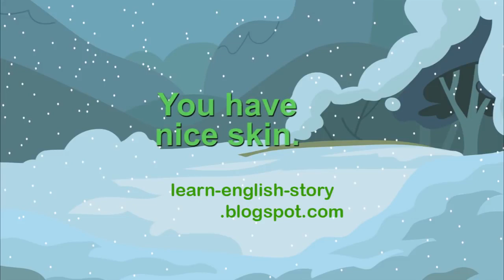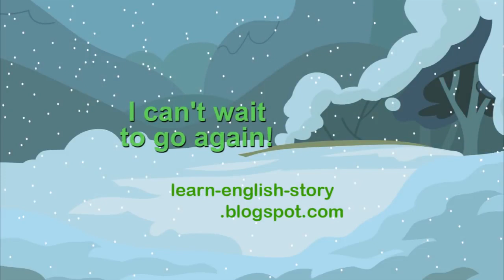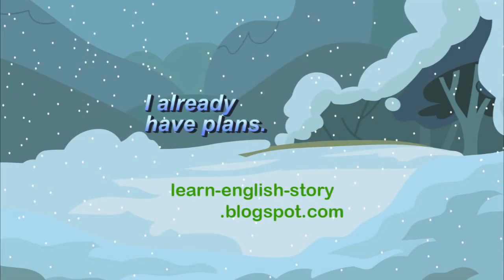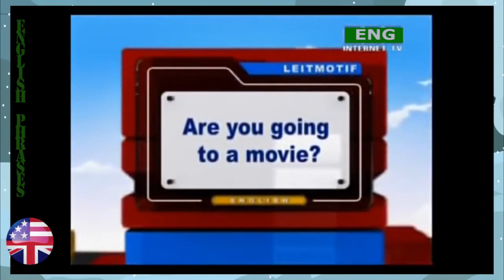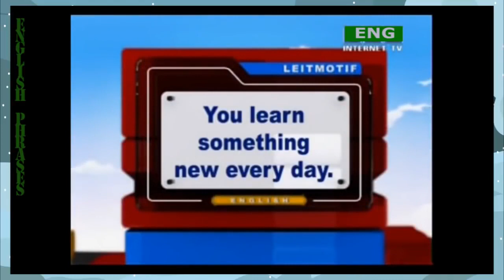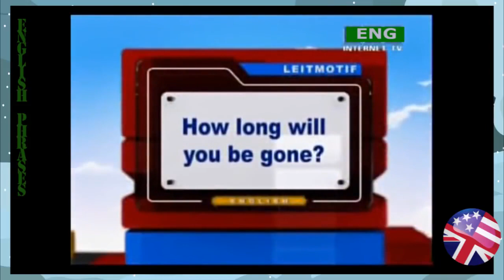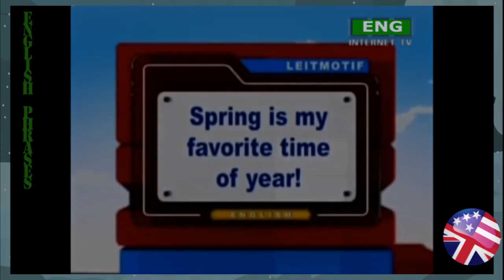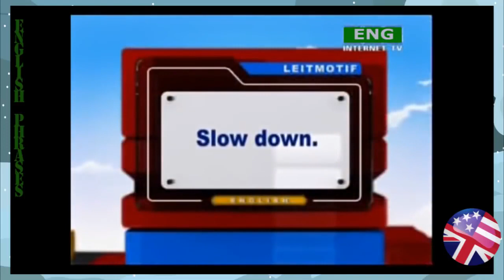Short conversation to learn English part 2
1.leran English